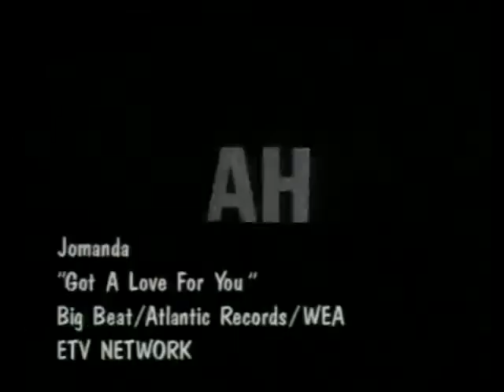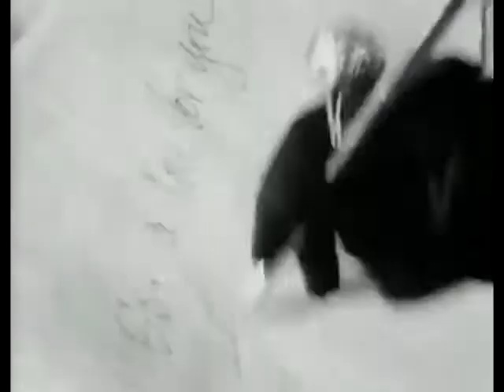Jomanda - Got A Love For You (Hurley's House Mix)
Artist: Jomanda
Song: Got A Love For You (Hurley's House Mix)
Label: Big Beat – BB-0031
Format: Vinyl, 12", Promo, Video, 33 ⅓ RPM
Country: U.S.A.
Released: 1991
Genre: Electronic
Style: Garage House

Credits:
Producer – Cassio Ware, Derek-A-Jenkins*, Dwayne "Spen" Richardson
Engineer – "Silk"*
Producer [Additional], Remix, Edited By – Steve "Silk" Hurley
Written-By – C. Ware*, C. Williams*, D. Jenkins*, D. Richardson*, J. Washington*

Notes:
Produced and arranged for Backroom Music Productions.
A1, A2, A3: Engineered at Tanglewood Studios.
A1, A2, A3, B2: Additional production, remix and edits for I.D. Productions.
B1: Additional production and mix for Tamark Productions.
B3: Mixed and edited for Backroom Music Productions.